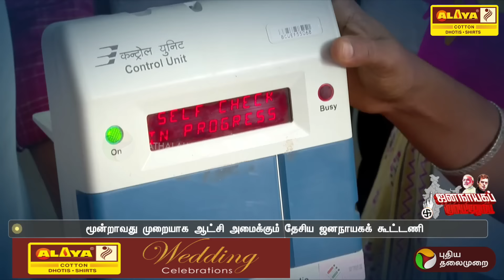தனிப்பெரும் கட்சியாக உருவெடுத்த பாஜக | BJP | PM Modi | PTT